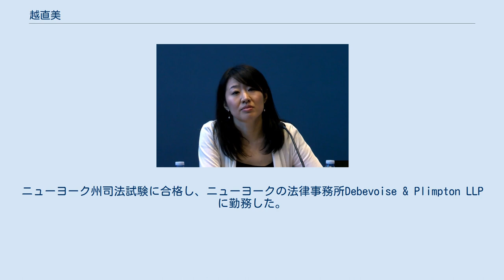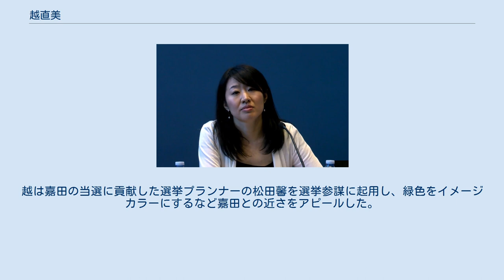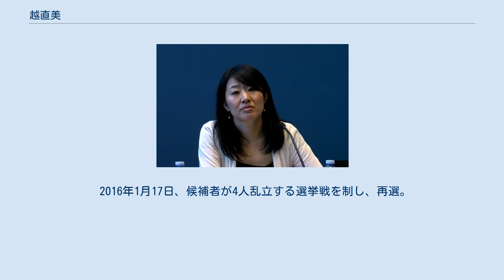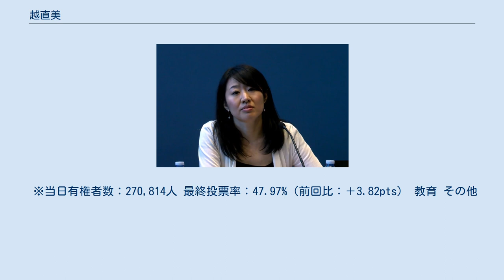越直美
越 直美（こし なおみ、1975年（昭和50年）7月5日 - ）は、日本の弁護士、政治家。
元大津市長（2期）。
 大阪府茨木市に生まれ、5歳で大津市へ転居する。
大津市立南郷幼稚園、大津市立南郷小学校、大津市立南郷中学校卒業。
中学生の頃、自宅で祖母が倒れた。
家族は約10年間、介護に追われ、母親はデザイナーの仕事を辞めざるを得なかった。
このとき「地方自治体が何か出来ることもあるのでは？」と思い、以来、政治の世界を目指すようになったという。
 滋賀県立膳所高等学校、北海道大学法学部卒業。
北海道大学大学院法学研究科修士課程修了。
2000年に司法試験に合格し、司法修習（第55期）を修了。
弁護士登録し、2002年に西村あさひ法律事務所に入所。
2005年には早稲田大学大学院非常勤講師も務める。
 2009年、ハーバード大学ロー・スクールで修士号を取得。
修士論文は「Takeover Defense in Japan」（日本の買収防衛）。
ニューヨーク州司法試験に合格し、ニューヨークの法律事務所Debevoise & Plimpton LLPに勤務した。
2010年9月からコロンビア大学ビジネススクール日本経済経営研究所の客員研究員を務め、2011年1月より国際連合ニューヨーク本部法務部で研修を受けた。
 2012年、大津市長選挙に立候補し初当選。
 2015年、世界経済フォーラム（ダボス会議）でヤング・グローバル・リーダーに選出された。
 「ウーマノミクス」（女性就業者の増加によって日本経済全体が活性化されていくという考え方）の賛同者であり、2016年11月6日にオーストラリア国立大学で行われたシンポジウム「Japan Update 2016: Will ‘Womenomics’ work?」に出席し講演した。
 2019年8月、行政改革に道筋がついたとして、大津市議会の与党会派「市民ネット21」や自民党市議らに3選不出馬の意向をもらした。
自ら後継者選びを開始し、嘉田由紀子の次男の嘉田修平市議（2015年初当選）を説得するが断られる。
越は側近の人事課長の小西元昭にアプローチ。
越から相談を受けた嘉田由紀子も小西を高く評価したとされる。
11月14日、3選不出馬を表明。
記者会見で、2015年に2期目への立候補を表明した時から「次の選挙には出ない」と決めていたと明かした。
11月24日に開催された野党4党代表者会議の場で、「市民ネット21」が小西を市長選候補に絞り込んだことが明らかにされた。
小西は12月6日に正式に出馬表明した。
告示後に連合滋賀と嘉田が代表を務める政治団体「チームしが」の推薦を受けた小西は、2020年1月19日に行われた市長選で元自民党県議の佐藤健司に敗れた。
 同年1月21日、越は退任会見を開き、自身の市政について「市民との約束を達成し、主観では100点。ベストを尽くし、これ以上はできなかった」と述べた。
市長選については「私が（小西候補を）応援していることが、浸透していなかった」と述べた。
 2020年9月15日、三浦法律事務所に入所した。
 2012年大津市長選挙 2011年2月、越は滋賀県知事の嘉田由紀子にメールを送った。
内容は、翌年の大津市長選への出馬を前提に、目指す政策をA4判9枚分にまとめたものであった。
ところが面会した際、嘉田は「政治の世界は男社会。女性という理由で、人知れず苦労したこともある」と越を諭した。
「まずは現場を見るように」と促され、同年4月の県議選で、地域政党「対話でつなごう滋賀の会」の候補者の陣営に加わり選挙の仕組みを勉強した。
 同年10月24日、現職の目片信市長は、市議会の自民系会派「湖誠会」「大志会」と公明党議員団に3選出馬の意向を伝え、支持を求めた。
目片市政に不満を持つ一部の自民系市議から出馬要請を受けた元参議院議員の山下英利も出馬を決断。
10月28日に市議会の自民系両会派に支援を要請した。
 越は川端達夫衆議院議員に直談判し、現職の対抗馬を探す民主党と社会民主党に推薦を求めた。
11月5日、市議会の民主党系会派「市民ネット21」は越の擁立を決定。
11月16日、民主党・社民党・対話でつなごう滋賀の会・連合滋賀の推薦を受けて市長選に立候補する意向を正式に表明した。
11月20日、山下英利は湖誠会の幹部に会い立候補辞退...